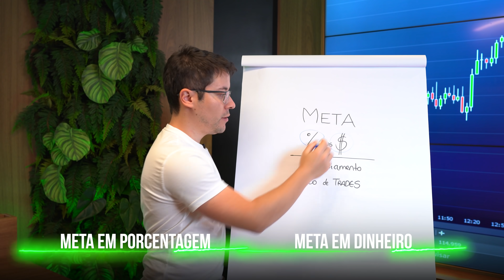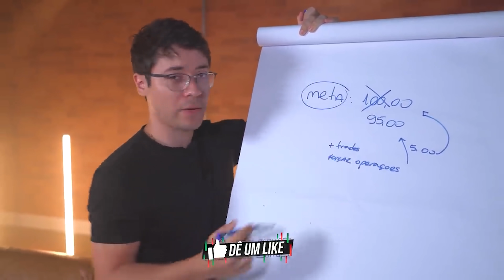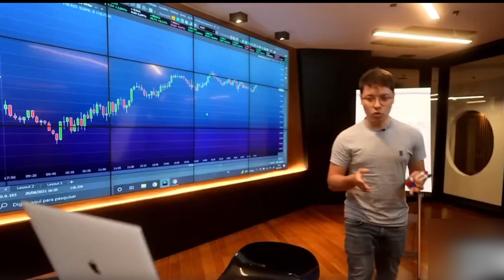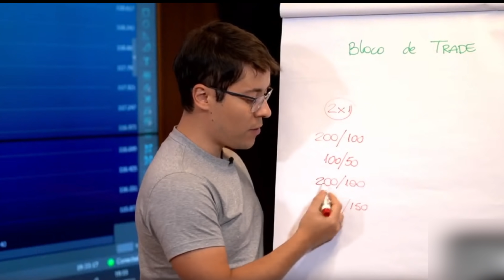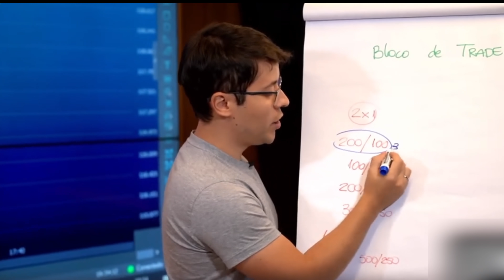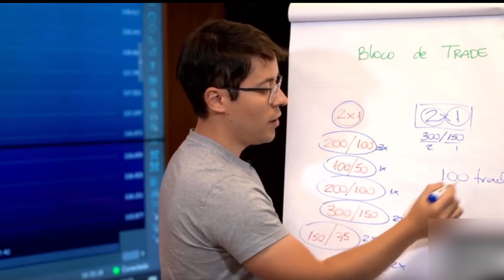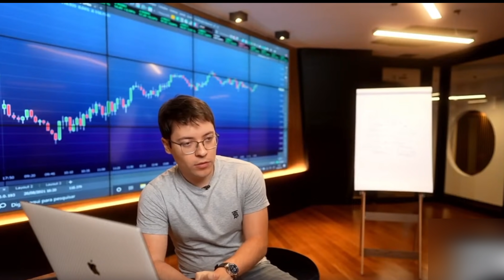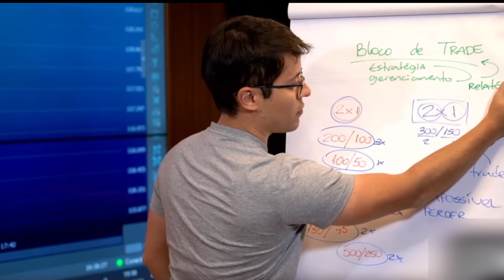Faça Isso Para Bater Meta Todos os Dias no Day Trade | PARTE 2